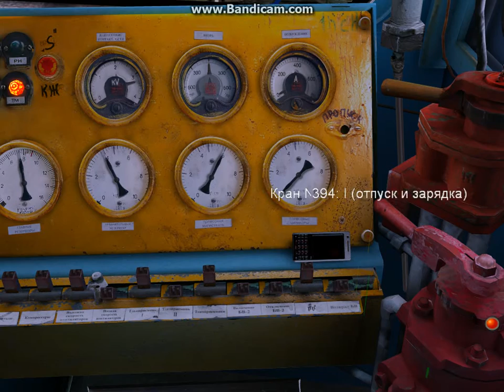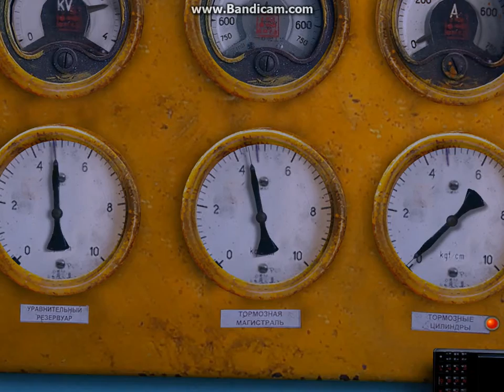trainz 2017 06 01 23 28 52 603